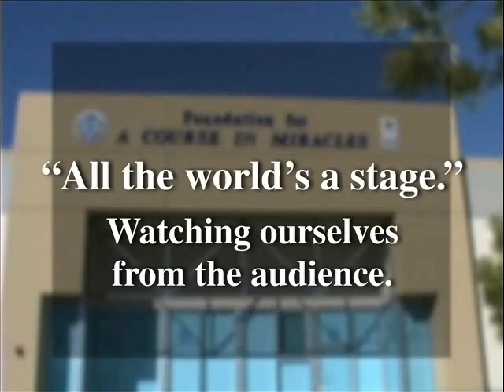"All the world's a stage": Watching ourselves from the audience_ Excerpt from ACIM Workshop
Kenneth Wapnick, Ph.D. discusses the "you" whom Jesus addresses in his Course. He also presents a practical exercise students can use in their daily lives to help them observe their egos in action.

See the following product in our online store (available in multiple formats):
(Excerpted from "The Seven Ages of Man": The Ego in Action available